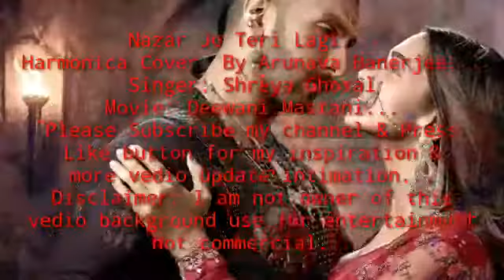Nazar Jo Teri Lagi...Harmonica Cover By Arunava Banerjee...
Singer: Shreya Ghoshal...: Movie: Deewani Mastani...Please Subscribe my channel & Press Like button for my inspiration & more vedio uodate intimation...Disclaimer: I am not owner of this vedio background use for entertainment not for commercial...